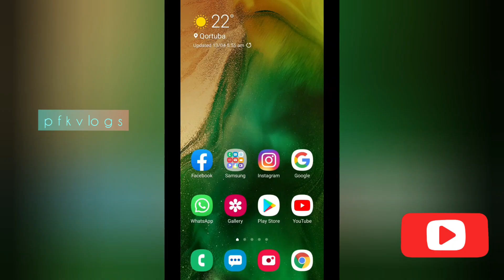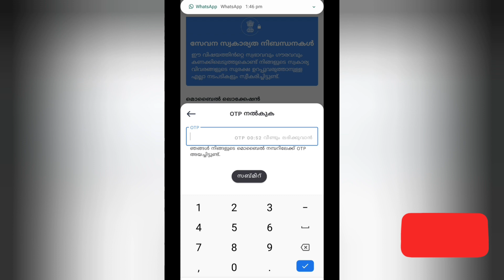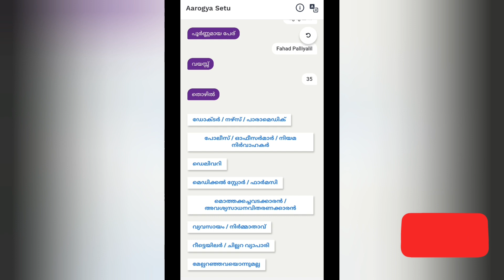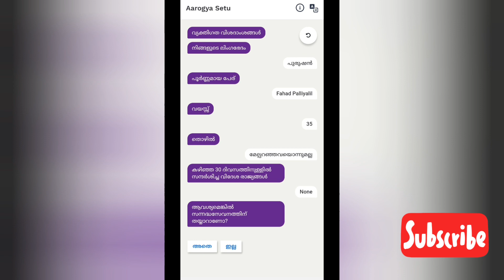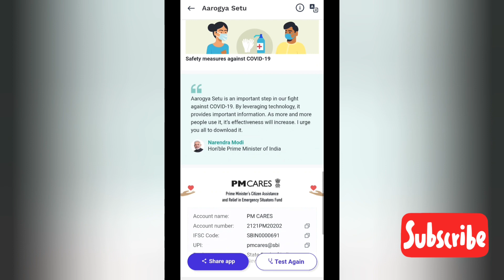ആരോഗ്യ സേതു എങ്ങനെ ഉപയോഗിക്കാം..? | How to use Arogya Setu.?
കേന്ദ്രസർക്കാർ പുറത്തിറക്കിയ ആരോഗ്യ സേതു ആപ്ലിക്കേഷൻ എങ്ങനെ ഉപയോഗിക്കാം വീഡിയോ മുഴുവനായും കാണുക..

Please inform any copy right issue